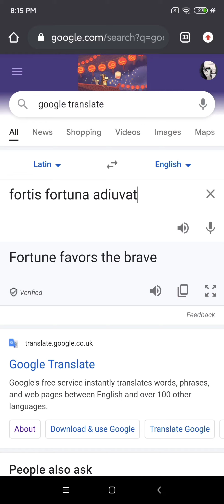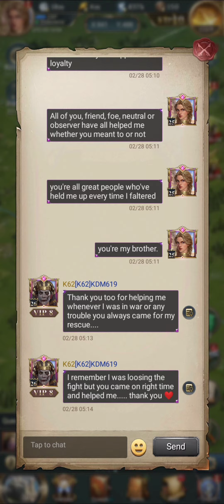2021 First Half - Best Year of My Life